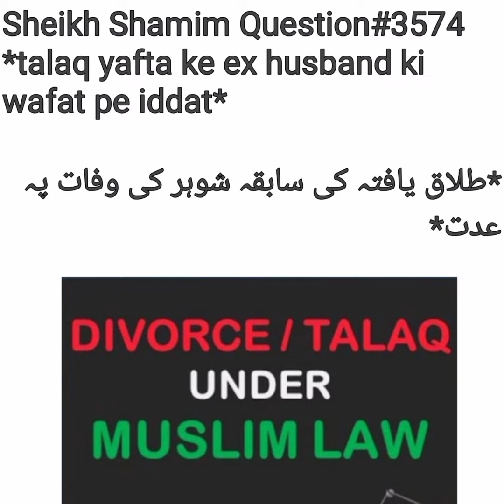Shohar Ne Ik Talaq Ke Bad Rujoo Nai Kya 15 Saal Bad Onki Wafat Hogyi Kia Biwi Ko Iddat Guzarni Hogi?